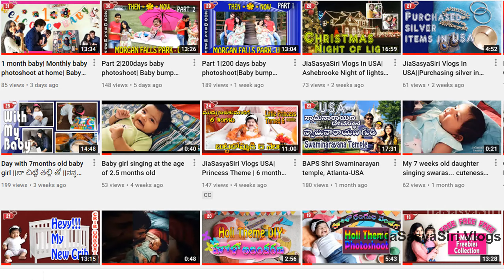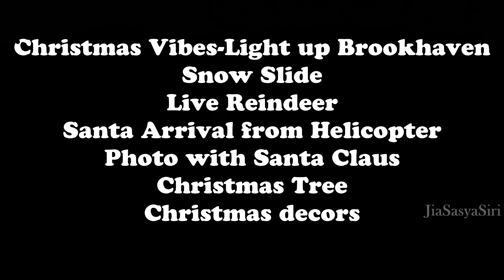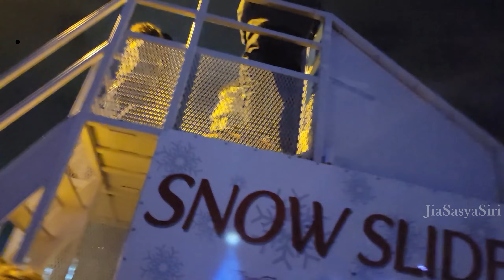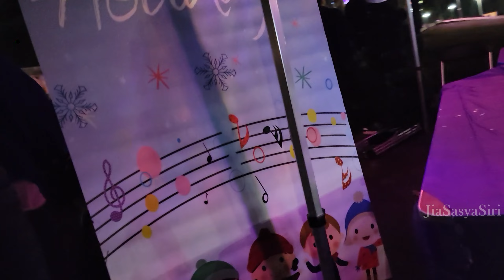reindeer santaclaus snowslide christmastree musicconcert jiasasyasiri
2years 2nd month Part 4

Follow us on:
JiaSasyaSiri Vlogs
Moj :